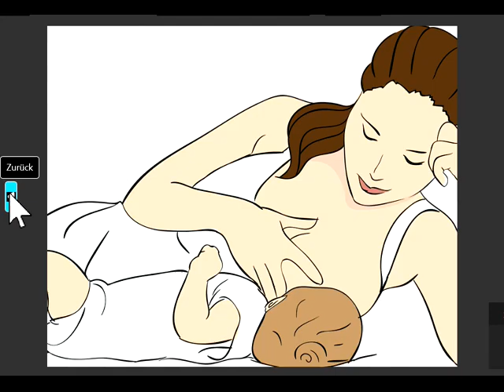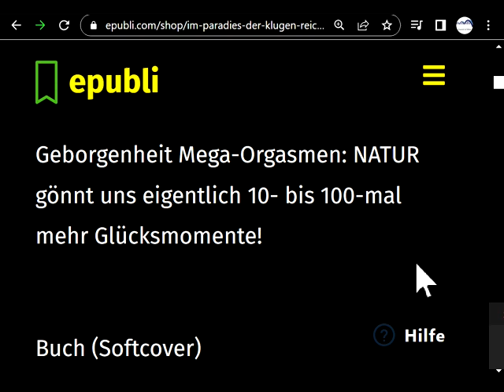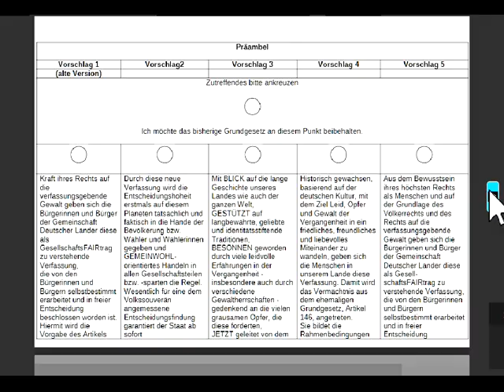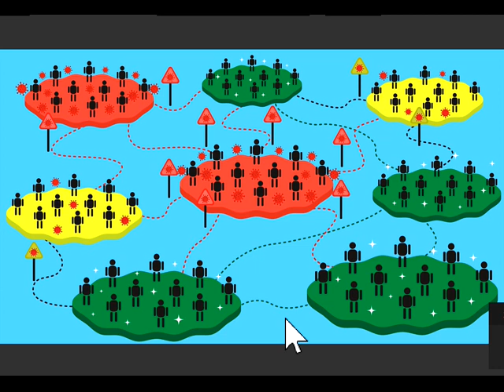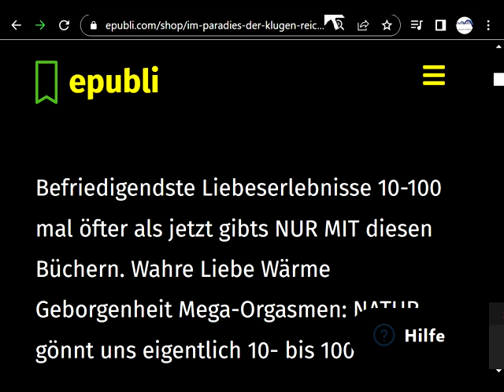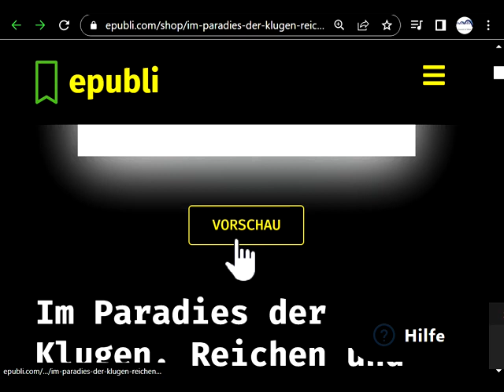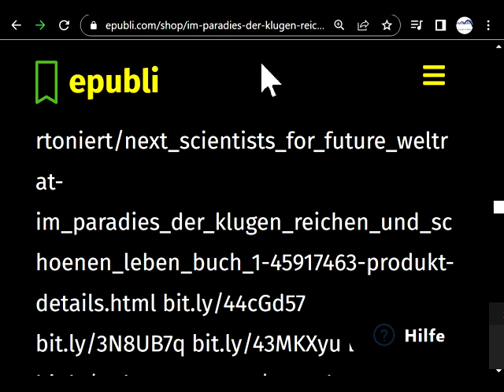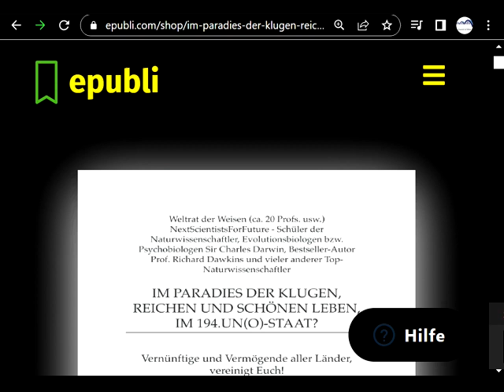SEX 10-100 mal öfter als jetzt ! Gibts NUR hier! Wahre echte Liebe Wärme Geborgenheit Mega-Orgasmen!